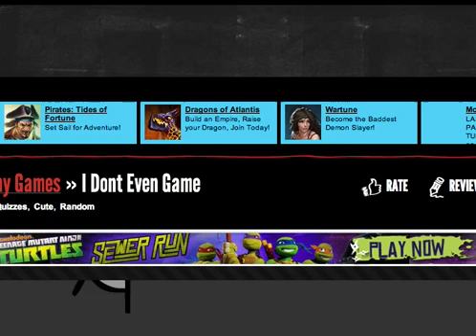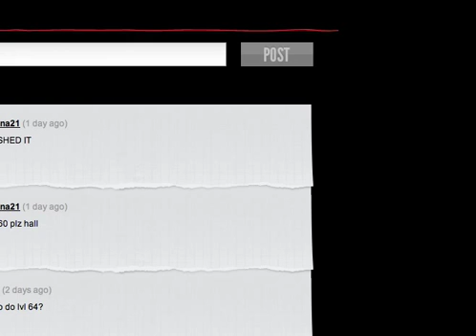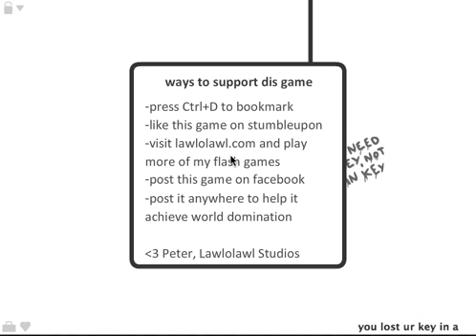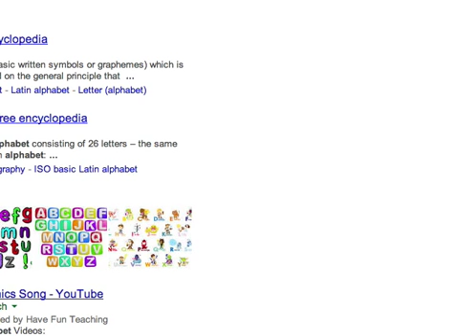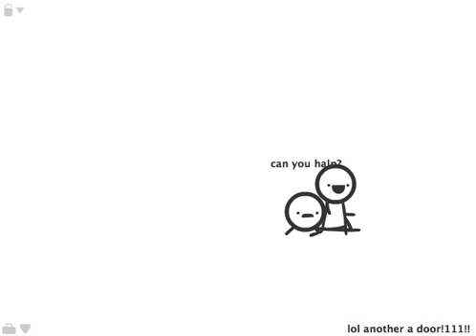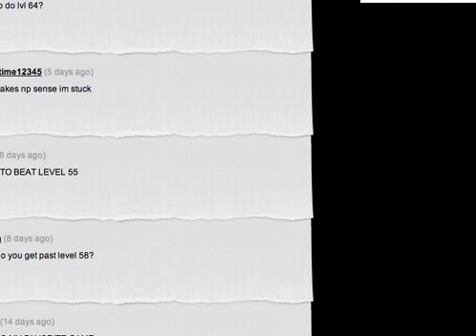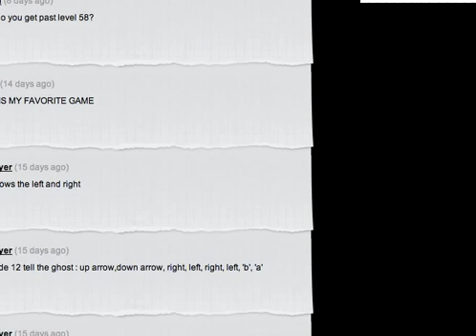Arcade Gaming ~ #4 -- I Don't Even Game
Waaat? Lol i got to lvl 33 -- what did you guys get to?

AJ Username: Ramuffin
TFM Username: Ramuffin